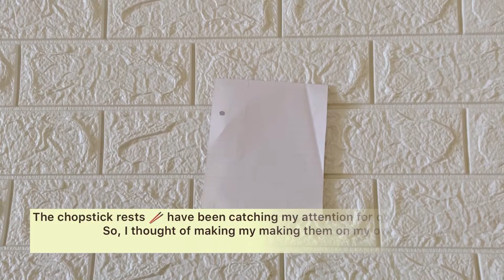Making phone charm, chopstick rests | DIY weekend 🙌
Hello all,
I’ve tried to make a simple minimalist phone charm and chopstick rests.

Materials used:
Phone charm- micro\seed beads (white, orange, blue, yellow), gold, resin pendant, elastic wire 0.7
Chopstick rests- Acrylic paints (white, blue, purple, pink, gold), varnish